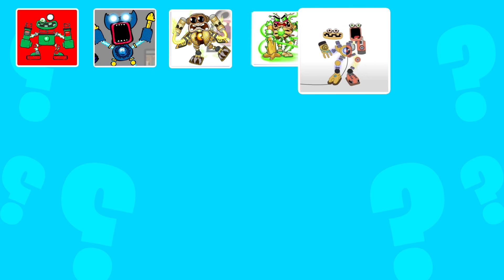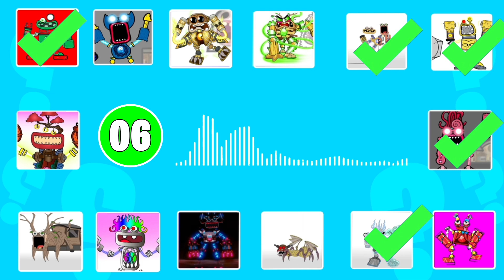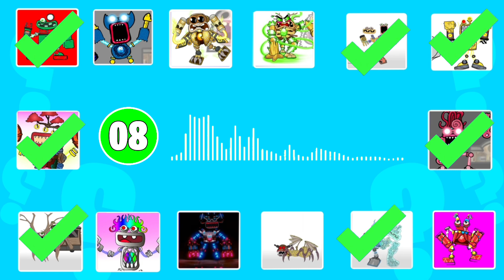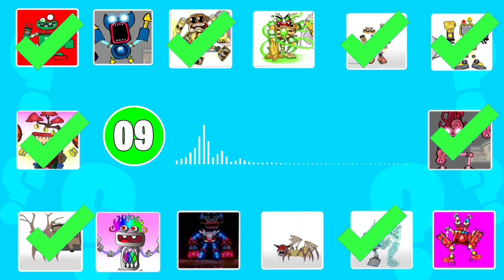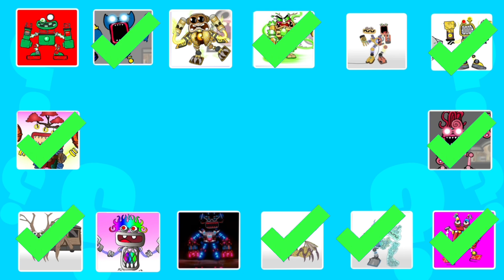POPPY PLAYTIME WUBBOX - Guess the MONSTER'S VOICE | My Singing Monsters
IN THIS VIDEO YOU WILL SEE NEW CHARACTERS SUCH AS:
MOMMY LONG LENGS WUBBOX  AND HUGGY WUGGY WUBBOX
BANBAN WUBBOX AND JUMBO JOSH WUBBOX